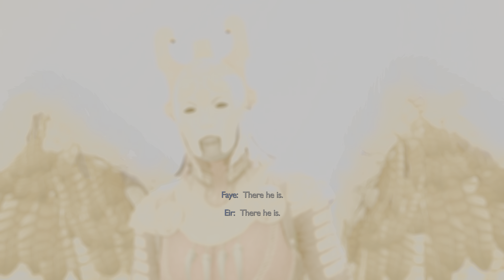God of War Ragnarök Odin fight - final boss